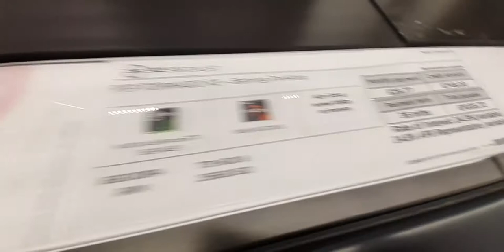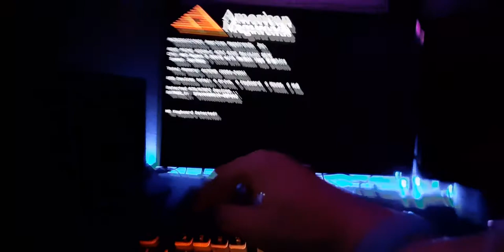Unboxing My FIRST PC!!!!!!!